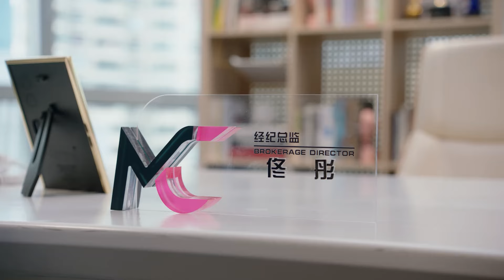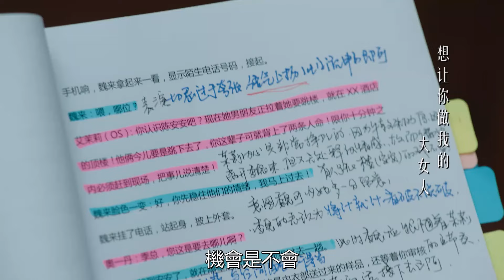🌊灰姑娘逆襲歸來成總監，第一件事就是開除陷害她的心機女！|遇見璀璨的你 Hello, My Shining Love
剧名 【Drama name】🌊|遇见璀璨的你 Hello, My Shining Love